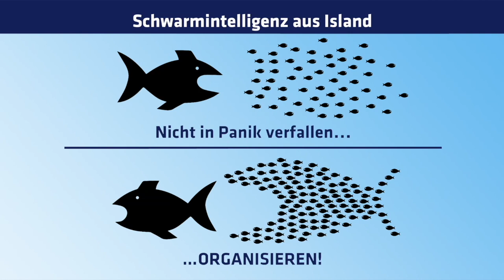66 viele suchen spirituelle gemeinschaften. kennst du eine gute? wie können wir sie kreieren?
WS in Winterthur: Wie kreieren wir uns unser Paradies? Hopis: Erschaffe deine Gemeinschaft.

liebe pioniere
wir sind alle schöpfer-wesen, aber die meisten sind sich nicht bewursst, welche realität sie sich andauernd kreieren. viele leben nur in der äusseren welt - existenz-kampf, karriere, party - und dümpeln so vor sich hin.

wir kreieren uns das paradies
dabei ist es relativ einfach, sich das paradies auf erden zu kreieren, wenn man weiss wie. wir müssen all unsere baustellen aufräumen und in ein gleichgewicht kommen, zwischen innen-welt und aussen-welt. auch das kann sehr schnell gehen, wenn man offen, bereit und entschlossen ist - auch wenn es schmerzt. aber es lohnt sich.

Sich endgültig einer Aufgabe verschreiben
In dem Augenblick, in dem man sich endgültig einer Aufgabe verschreibt, bewegt sich die Vorsehung auch. Alle möglichen Dinge, die sonst nie geschehen wären, geschehen um einem zu helfen. Ein ganzer Strom von Ereignissen wird in Gang gesetzt durch diese Entscheidung  und sie sorgt zu den eigenen Gunsten für zahlreiche unvorhergesehene Zufälle,  Begegnungen und materielle Hilfen, die sich kein Mensch vorher je erträumt haben könnte. Was immer du kannst oder Dir vorstellst, dass Du es kannst, beginne es. Kühnheit trägt Genie, Macht und Magie in sich. Beginne jetzt!

den himmel auf die erde holen
das leben kann so schön sein, wenn man sich nicht mehr in seinem drama im kreis dreht. die befreiung aus den innneren gefängnissen kann nicht nur schnell gehen. ab einem bestimmten punkt beginnt diese arbeit an sich selber sogar spass zu machen. aber es braucht dazu die richtigen menschen - die richtigen gesprächspartner, gute spiegel, menschen die selber denken können, die das auch leben was sie sagen, die nicht nur reden, sondern auch handeln und etwas umsetzen, menschen mit einem grossen herzen.

das ist es, was wir an meinen WS lernen. wir können schon mal etwas gemeinschaft erleben: wir kochen zusammen, essen zusammen, haben zusammen spass und freude und feiern - so wie es die hopis empfehlen...

"Schau, wer mit Dir im Fluss ist und feiere.“
Es ist Zeit, deine Wahrheit auszusprechen. Erschaffe deine Gemeinschaft. Sei gut zu dir selbst. Und suche nicht im Außen nach einem Führer. Dies könnte eine gute Zeit werden!
Oraibi, Arizona, Hopi Nation

real workshops in winterthur
mehr findest du unter diesem link. sei dabei und feiere mit. sende ein mail mit deiner handy- o. telefonnummer. dann rufe ich dich an...

kleingruppe 1: wir tauschen uns aus - spirituelle gemeinschaft
    meine vision: wie sieht für mich eine spirituelle gemeinschaft aus?
    was sind die voraussetzungen, damit eine aufwärtsspirale entstehen kann?
    was funktioniert, was funktioniert nicht?

kleingruppe 2: wie gehe ich damit um? meine praxis heute
    meine pläne, meine strategie, mein team
    was brauche ich noch auf der materiellen, sozialen,                                                                          zwischenmenschlichen ebene?
    welche aufträge gebe ich meinen freunden in der geistigen welt?

visualisieren und imaginieren oder gesprächsgruppe

newsletter markus rüegg geht z.zt. an 11 000 adressen …
mit dem focus auf geopolitik, lichtblicke die motivieren +

hintergrund-informationen..
ich sammle die perlen aus der riesigen informationsut + erleichtere
dir den zugang zum wesentlichen.
 anstatt das system zu bekämpfen, ist es viel effektiver, sich
selbständiger und unabhängiger zu machen – innerlich und äusserlich.

der focus liegt auf …
befreiung aus unseren inneren gefängnissen – unser leben selber
steuern, ganz bewusst.
 raus aus der opferrolle – vertrauen, eigenverantwortung und
selbstliebe stärken.
 freude und leichtigkeit leben – den himmel auf die erde holen. ich
 wage den sprung aus dem hamsterrad! mache dich selbständig um dein
herzensprojekt zu realisieren - ich helfe dir dabei.
gemeinschaftsprojekte, kreative beziehungen, permakultur, SoLawi,
gemüse-abo, neue schule, gesundheitspraxis, start up,
transition town, foodcoop, regionale wirtschaftskreisläufe,

unabhängige netzwerke
kooperationen mit kmu’s, bauern und genossenschaften – ohne konzerne +
banken. lass uns eine neue welt kreieren - richtung licht + liebe

website und newsletter – anmeldung auf startseite oben rechts:
1. spalte: veranstaltungen
2. spalte: informationen
3. spalte: inserate CHF 20.–/monat

mein angebot:
soziokratische moderation - die meisten projekte scheitern am
zwischenmenschlichen
 – soziokratie hilft weiter. konstruktive konfliktbewältigung,
visualisieren +
 imaginieren, ich coache dich in die selbständigkeit.